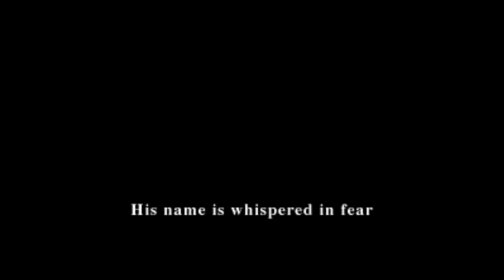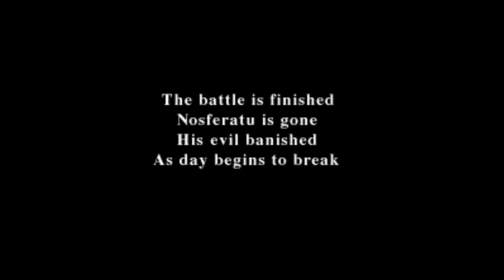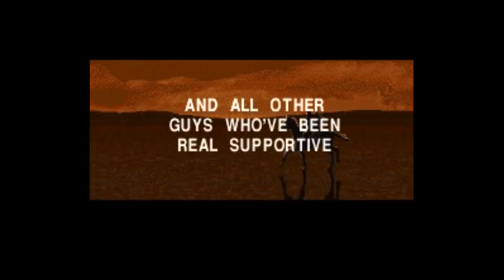Nosferatu (SNES) Playthrough - NintendoComplete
A complete playthrough of Seta's 1995 Super Nintendo puzzle-platformer, Nosferatu.

Played through on the normal difficulty level.

(Anyone else notice how the intro theme is basically a remix of the theme from the movie Christine?)